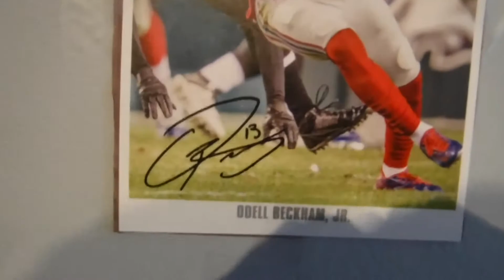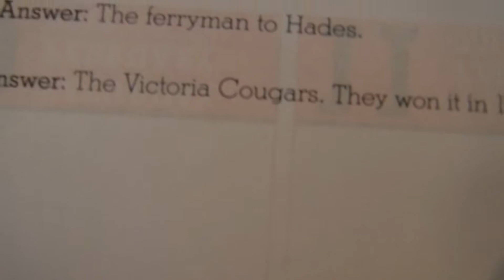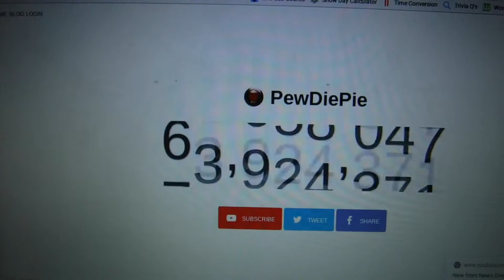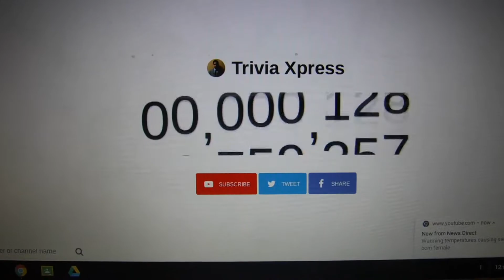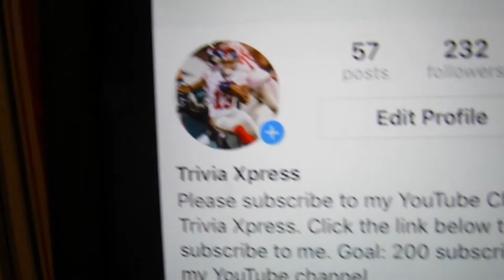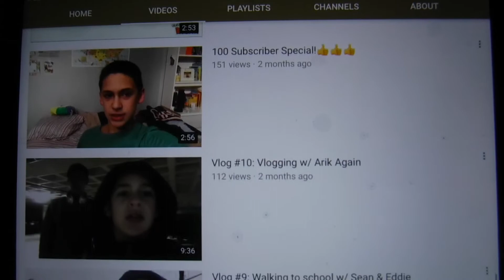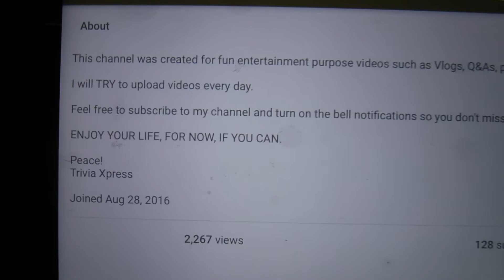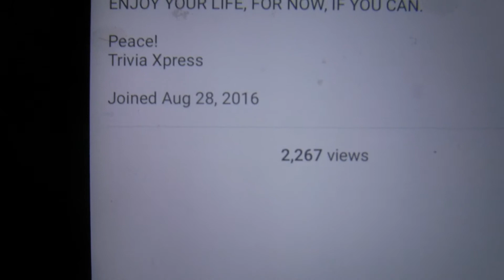Vlog #16: Am I a Daily Vlogger?! (This is my 4th day in a row posting a Vlog.)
1: Like this video.

Expect more Vlogs this week.

Enjoy your life, for now, if you can.

Peace!
Trivia Xpress